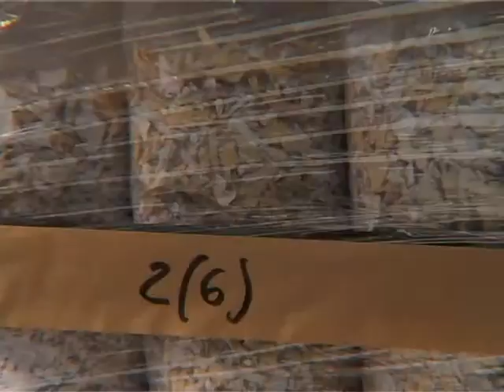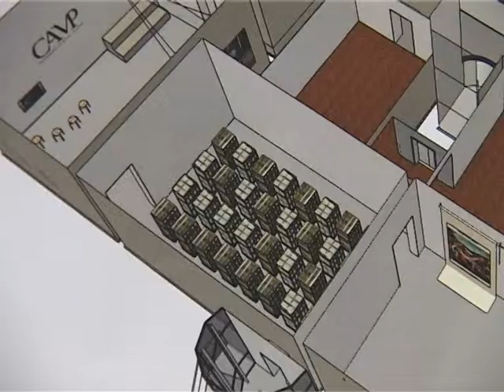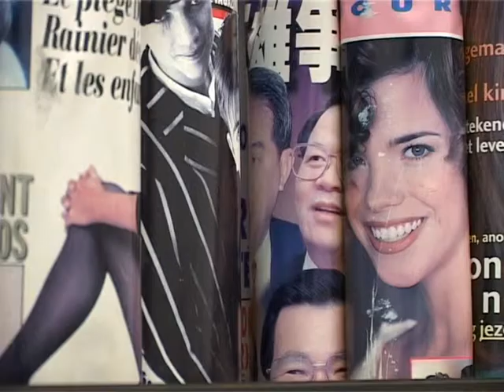Denmark, van Abbemuseum, Archive³, 1974-2010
Rejected books, newspapers, magazines, files and listings are transformed into visual archives expressing information overload. Emptiness as antidote.

A rolling archive of transformed archives. An archive cubed.